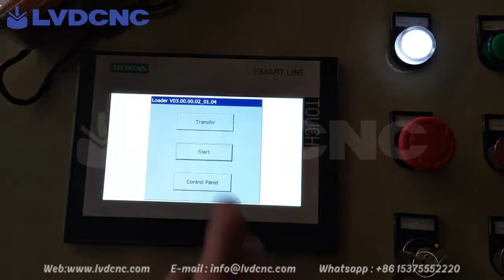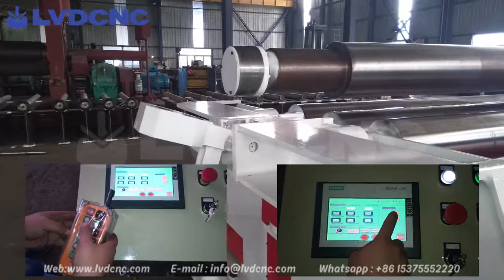Sheet Metal Plate 4 Rolls Rolling Machine Price | Four Roller Bending Machines for Sale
Configuration of Hydraulic Plate Rolling machine is follows:
1.Main power:Siemens Electrical made in Germany
2.Main electronic elements: Schneider made in France
3.Axletree:Double-row self-aligning bearing from Germany
4.Main motor: Siemens Electrical made in Germany
5.Programmable logic controller PLC:Siemens products from Germany
6. Hydraulic system: Bosch – Rexroth made in Germany
7. Oill pump: Sunny from USA ;
8. Work Roller:Material of work roller with 42CrMo Alloy steel.
9. Digital display system:Touch Screen for Delta
10.Transducer:OMRON,Made in Japan
11. Automatic lubrication system:Sino-Japanese joint,which has block alarm
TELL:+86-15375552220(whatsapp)